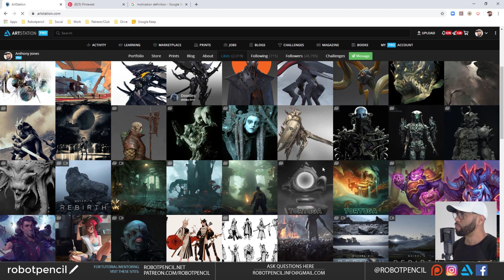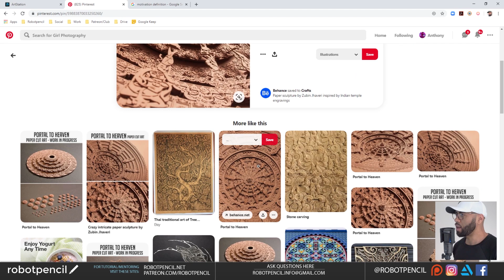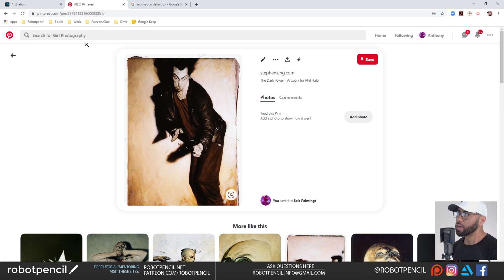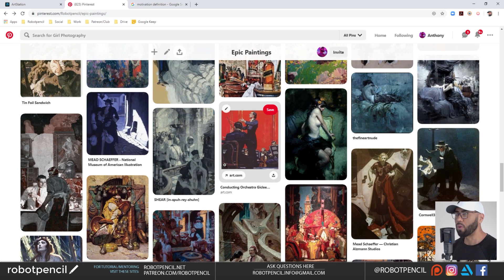Motivation as a Tool!